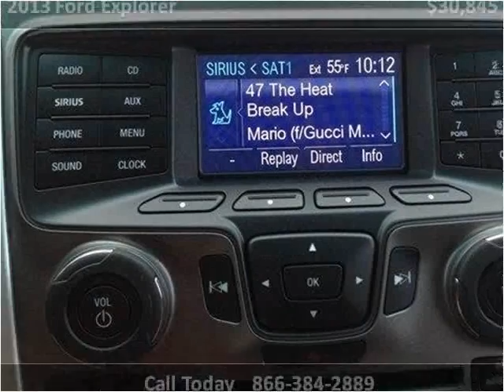2013 Ford Explorer New Cars Pittsburg PA